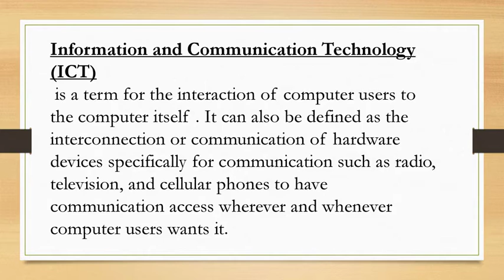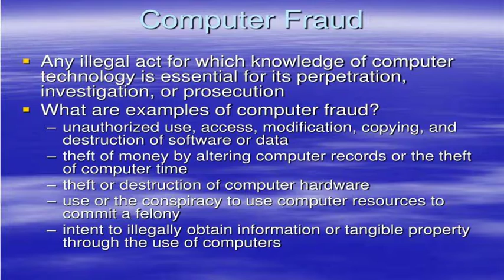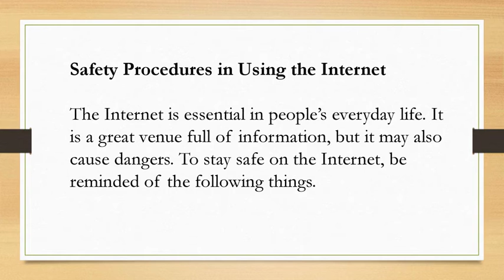SAFE AND RESPONSIBLE USE OF INFORMATION AND COMPUTER TECHNOLOGY